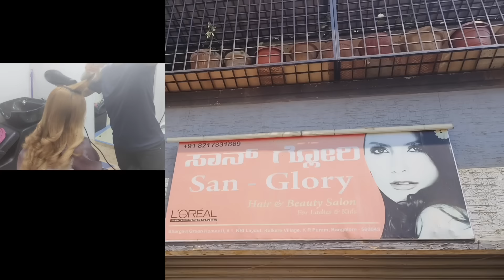Fisajw kwo Dana Karkumanasw pwinanggwo Dutyao family video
Nokorkwo manw garna karw full details linkao tuna nai be message aa boinibw nokorao tayw arw dong 👇👇

Be video ni gejerjwng swrniba gwswkwo duku hwbaibla I'm very sorry 🙏 Gaoni sannanwi nimaha hwgwn hwnna asa tabai 🥰❤️

angni Facebook aao lwgw jana tanw hagwn oraibw lwgw mwngwn angkwo Facebook aao lwgwse follow kalamna ladw👇👇